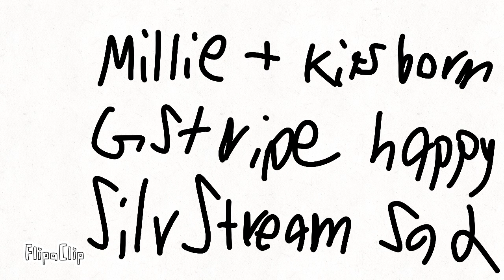WIP part 4 Silverstream MAP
Sorry it’s taken so long!
Here’s A WIP for my part!
(All credit to song goes to songwriter)